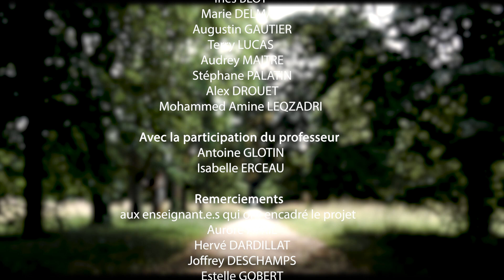L.I.B.R.E Paris : RÊVEURS D'ÉCOLE I Cie (S)-Vrai - Jana Klein et Stéphane Schoukroun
L.I.B.R.E
Laboratoire Intergénérationnel des Bâtisseurs et Rêveurs d’École
Cie (S)-Vrai

« RÊVEURS D'ÉCOLE »
en partenariat avec le Théâtre Dunois
et ll'École Du Breuil, Paris 12e

projet mené avec le soutien du Ministère de la Culture – DRAC Île-de-France, de la Région Ile-De-France, de la Ville de Paris et de L’Art pour grandir

L.I.B.R.E – Laboratoire Intergénérationnel des Bâtisseurs et Rêveurs d’École, une série de projets participatifs intergénérationnels menés tout au long de la saison 2022/23 sur différents territoires.

L.I.B.R.E. propose une investigation inédite, protéiforme et ludique dans le monde éducatif contemporain et se déclinera selon les besoins spécifiques de chaque territoire.

En dialogue avec les théâtres partenaires et le tissu associatif de chaque ville ainsi qu’avec les établissements scolaires (primaire et secondaire), nous avons conçu des ateliers pluridisciplinaires qui mettront au centre le travail de prise de parole et impliqueront les habitant.e.s à toutes les étapes du processus de création.

Ces investigations donneront lieu à des restitutions sous forme de performances, podcasts et/ou installations. L’ensemble des matières récoltées et le récit de l’expérience partagée avec les habitant.e.s alimenteront l’écriture de Notre École (tragi-comédie).